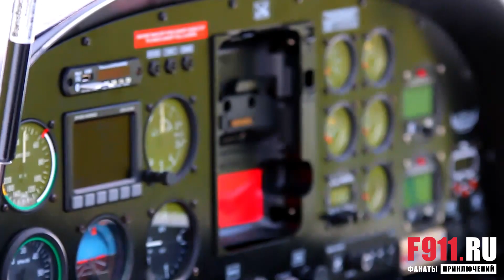Корпоратив "Высший пилотаж" Бизнес Среда с F911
Это, пожалуй, самый захватывающий вариант корпоративного мероприятия для Вашей компании. Ведь это буря эмоций, которая захлестнет каждого сотрудника Вашей компании.

Самолёты заправлены и ждут покорителей вершин. Пилоты готовы.Вы готовы. Погнали!